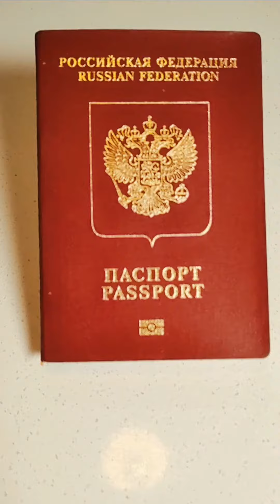Fraternal Feud: A Comic Take on Russia VS Ukraine